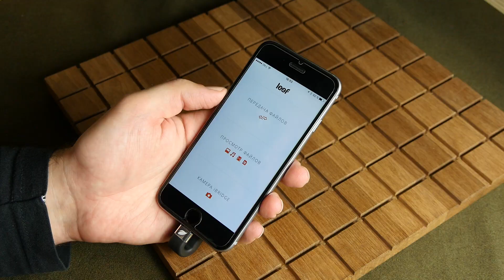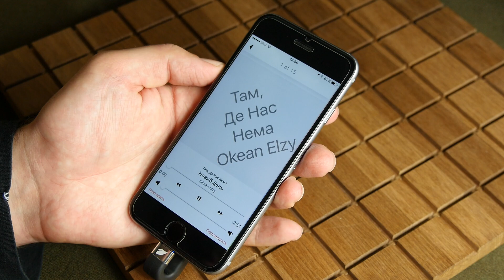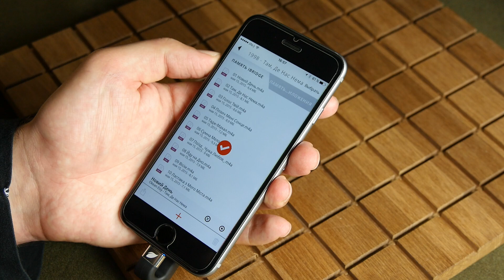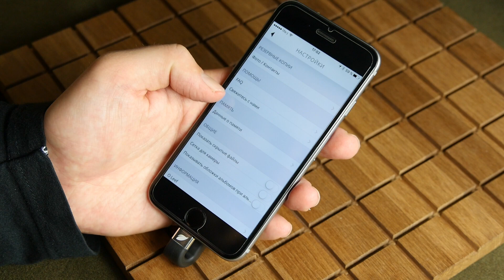Как это работает? #2 Leef iBridge